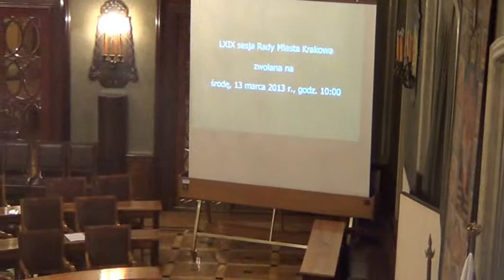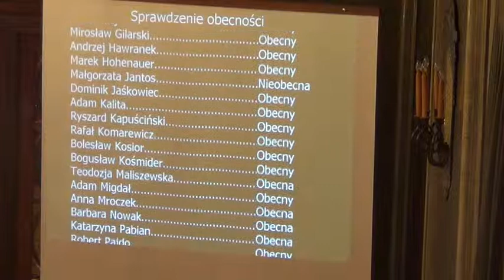31. Zamknięcie sesji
Sprawdzenie obecności, zamknięcie sesji